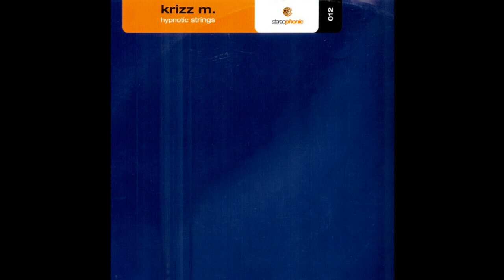Krizz M. - Hypnotic Strings (Shah Ltd.'s 'El Nino' Mix) 1998